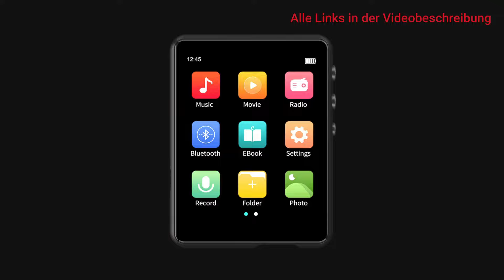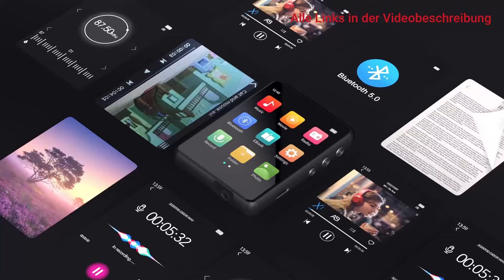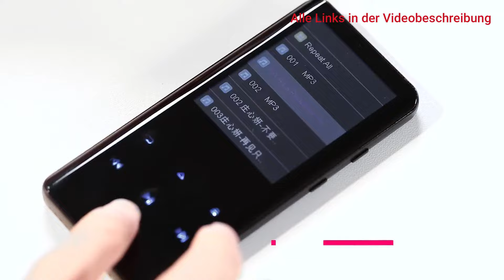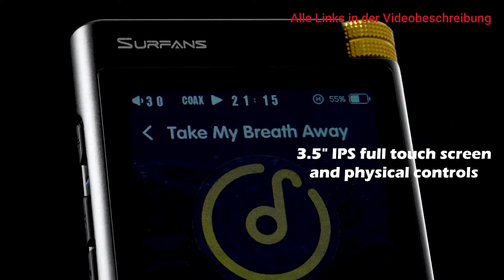Top 3 Bluetooth MP3 Player Vergleich! Diese Player dominieren den Markt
Diese MP3 Player überzeugen durch Qualität

0:00 Intro
0:29 MECHEN
1:33 AGPTEK
2:44 Surfans

Du bist ständig in Bewegung und möchtest dabei nicht auf deine Lieblingsmusik verzichten? Ein Bluetooth MP3 Player ist die Lösung! Dieses handliche Gerät vereint modernste Technologie mit ultimativer Mobilität. Verbinde ihn drahtlos mit deinen Kopfhörern und genieße kabellose Freiheit beim Sport, Pendeln oder Reisen.

Vergiss lästige Kabel, die sich verheddern, und erlebe ungestörten Musikgenuss. Unser vorgestellter Bluetooth MP3 Player bietet nicht nur erstklassige Klangqualität, sondern auch eine beeindruckende Akkulaufzeit, die dich durch den ganzen Tag begleitet.

Schlankes Design und intuitive Bedienung machen diesen Player zum idealen Begleiter für unterwegs. Speichere deine Lieblingssongs direkt auf dem Gerät und spare wertvollen Smartphone-Speicher.

Entdecke die Freiheit des kabellosen Musikgenusses – hol dir jetzt deinen Bluetooth MP3 Player und erlebe Musik, wie du sie noch nie erlebt hast!